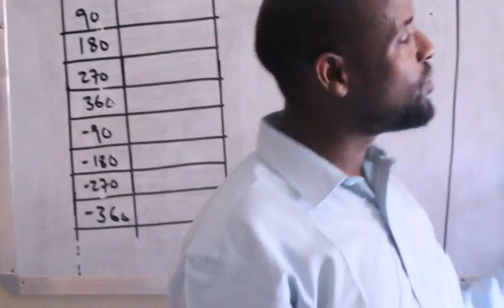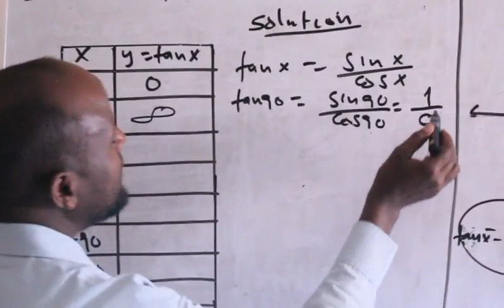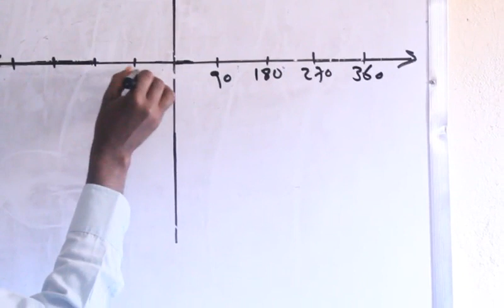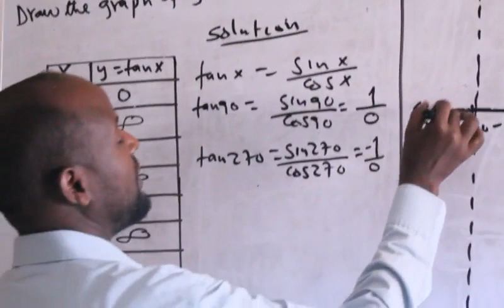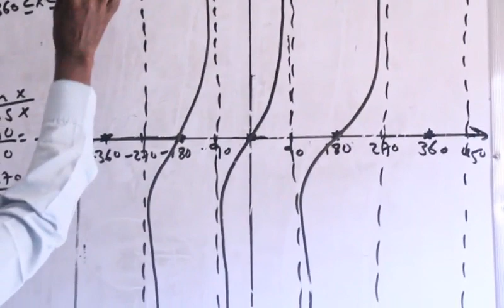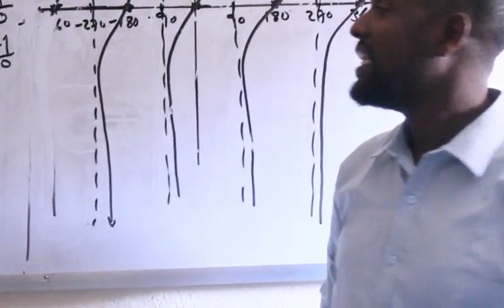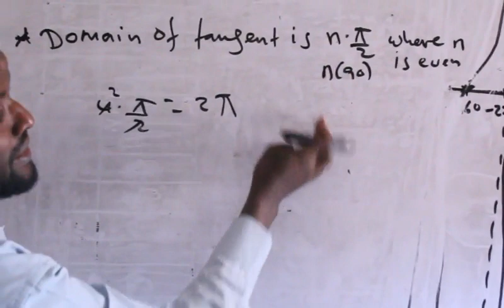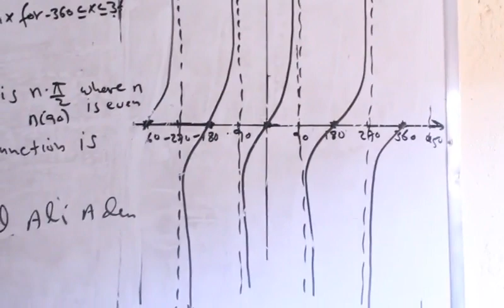Trigonometry (Casharka 17aad):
Graph of Tangent Function